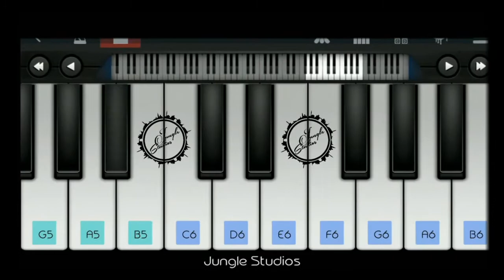GoodBye 2020 | Happy New Year | Thank You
Thank you to our viewers and subscribers for providing us with amazing support through out the year.

We hope you guys will keep supporting us like this in 2021 too.

We wish you all best for the upcoming year, may you guys have a good year. Wishing you guys lots of happiness.